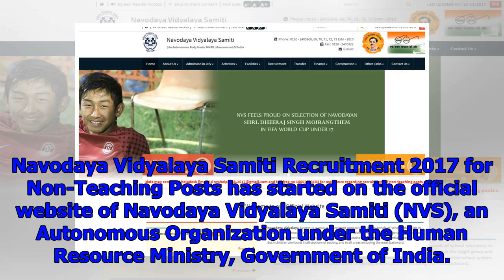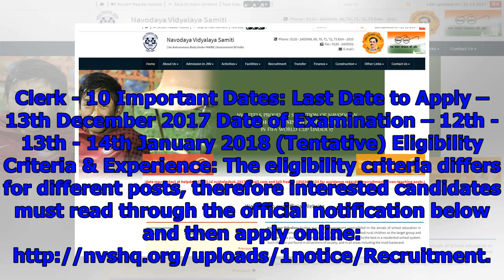Navodaya vidyalaya samiti recruitment 2017: 683 non-teaching posts, apply before 13th december 2017